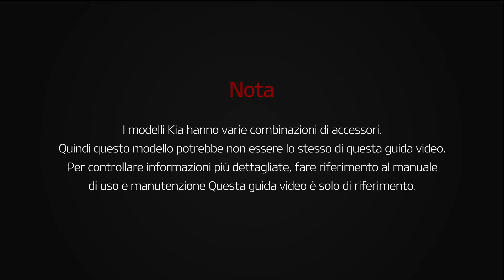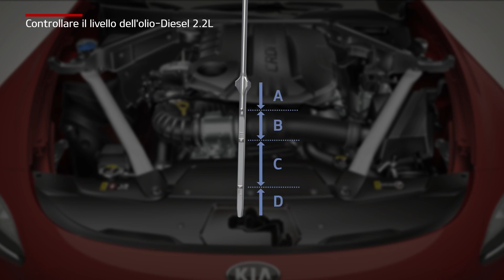Stinger - Controllare il livello dell'olio-Diesel 2.2L